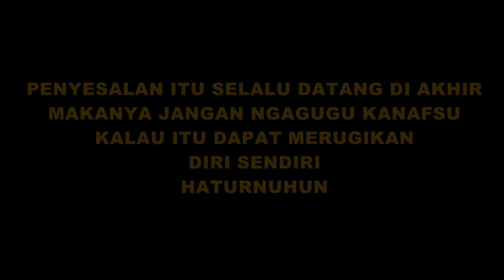NIAT MENGGUGURKAN KANDUNGAN AKIBAT PACAR TIDAK TANGGUNG JAWAB